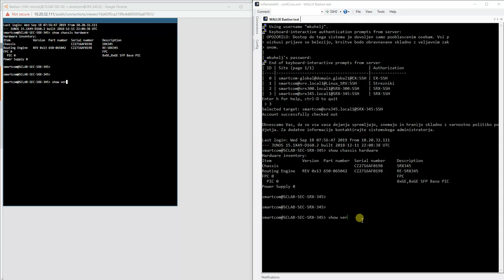Upravljanje privilegiranih dostopov: demo prikaz rešitve PAM - Wallix Bastion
Demo prikaz upravljanja privilegiranih dostopov z rešitvijo Wallix Bastion.